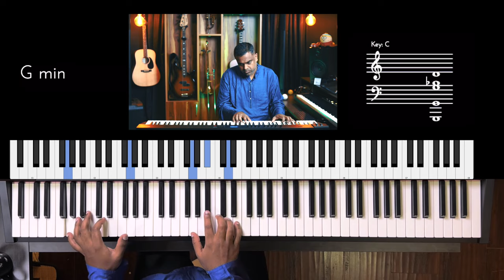Riff #3232 - Jason Zac